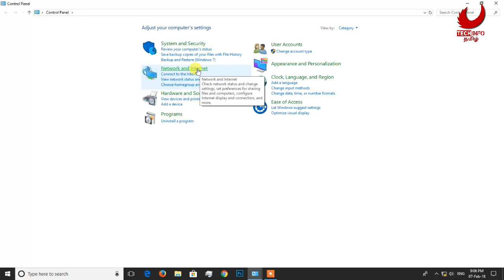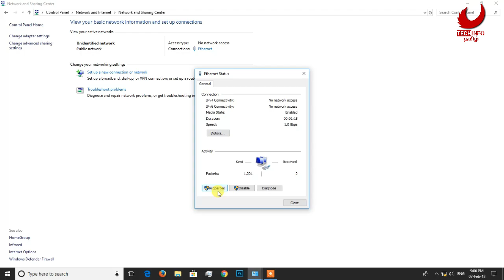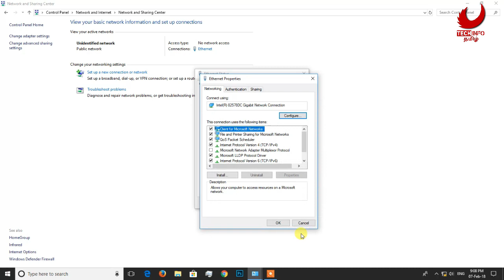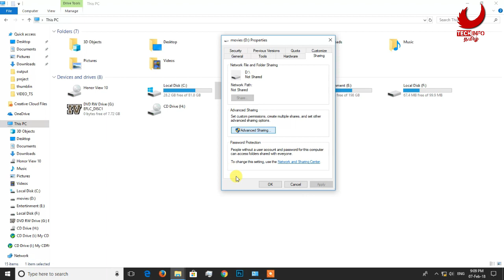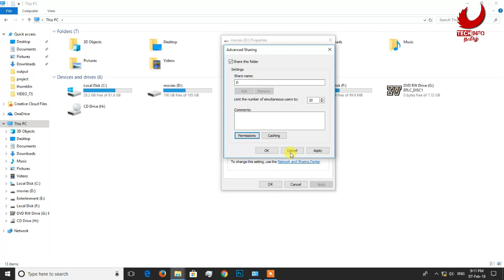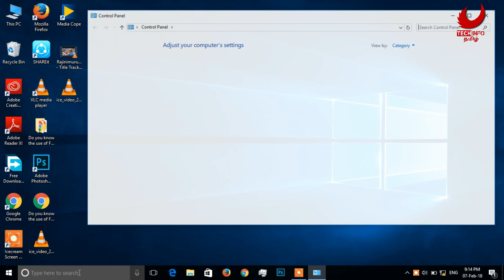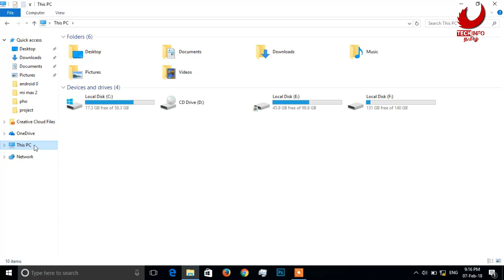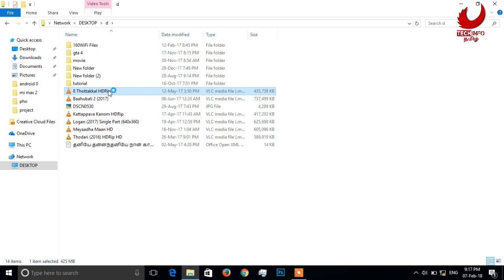How to Share Drive/Folder from computer to computer Using LAN -தமிழ்